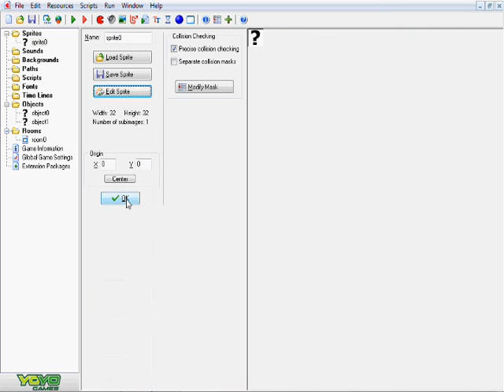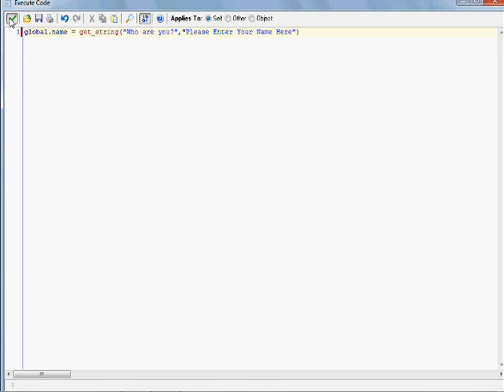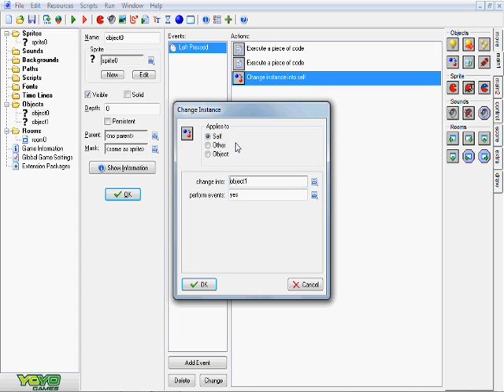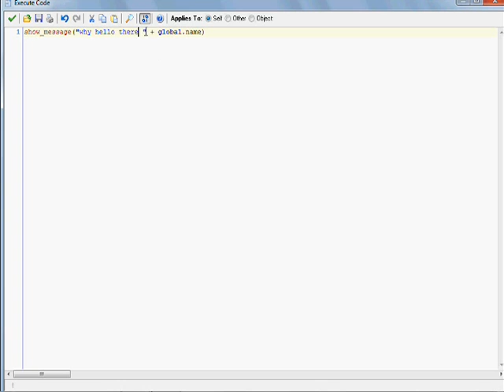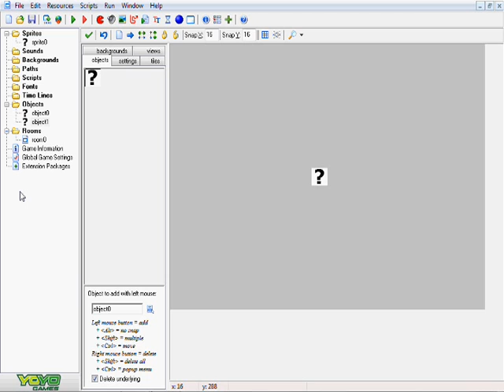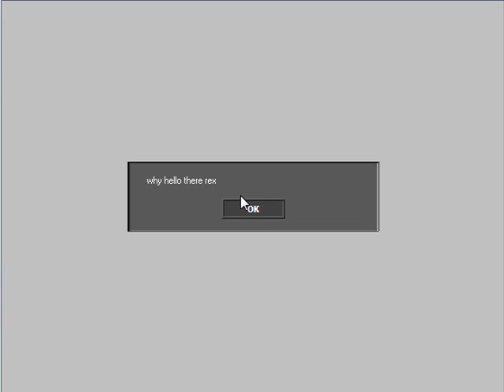Game Maker Custom character name - Tutorial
This is a tutorial on how to create a system in which you can name your character and depending on what you name him/her will effect what other people or objects in the game refer to you as. This is a bit similar to some older RPG games in that you can name your character before the game starts.

-rex ^)^

Codes used in this tutorial:

global.name = get_string("What Is Your Name","Please Enter Your Name Here")

show_message("why hello there " + global.name)